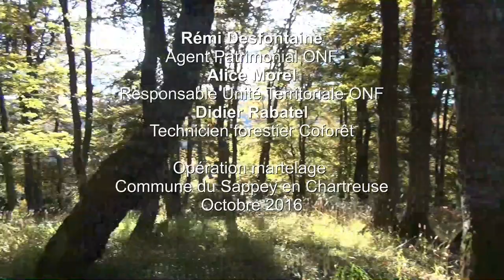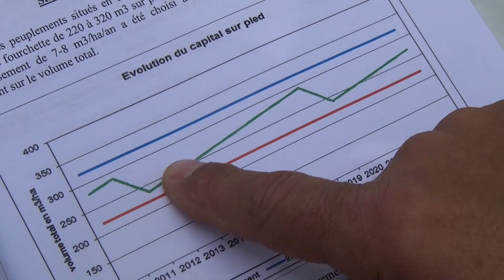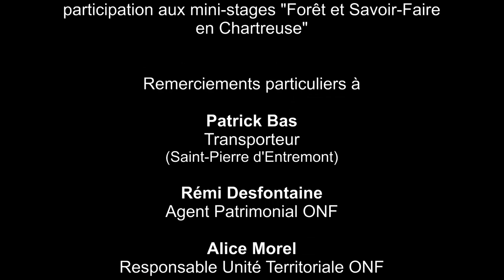Forêt et savoir-faire en Chartreuse : Martelage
Reportage sur les métiers de la forêt filière-bois réalisé dans le cadre de mini-stages "Forêt et savoir-faire en Chartreuse". Prise de vue et montage Francis Helgorsky pour l'association Vis à vis et le Parc naturel régional de Chartreuse. ONF Unité territoriale Chartreuse